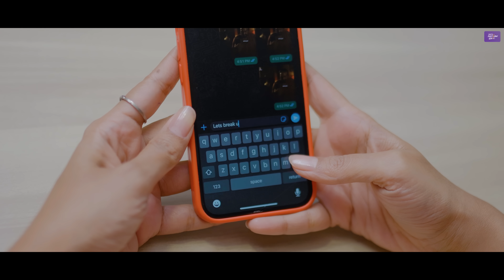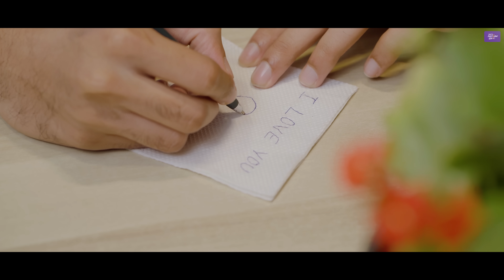Let's Break up | Telugu Shortfilm 2023 | Rajesh MPR, Sahasra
here it is new short sktech video!

Chandu S/O Srinivasa Rao

DOP & Editing and DI
Sagar Sunny

Assistant DOP
Bharath Chandu

Executive Producer:
Aakash Surathu

Line Producer:
Manikanta

CAST :
Rajesh MPR
Sahasra Reddy